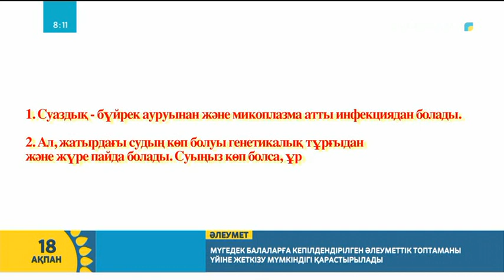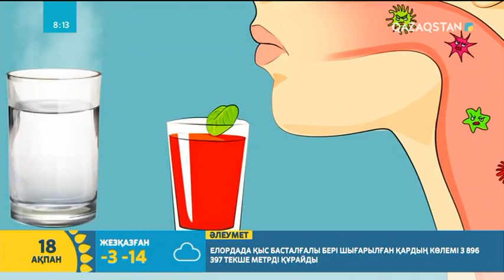Медицина: Аяғы ауыр әйелдердің тұмауратуы, алдын алу, емдеу